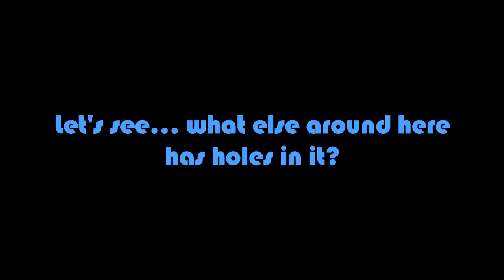How I Viewed The Eclipse Without Glasses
Pinholes in paper? Nah, too boring.  But what I ended up with was fun and made some pretty cool patterns.